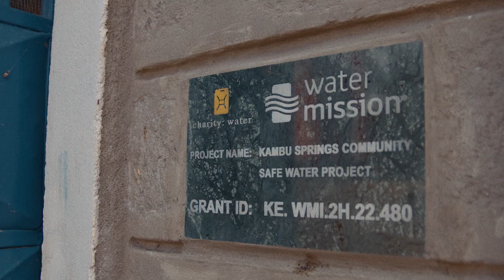Introducing Celestine | Walk for Water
Introducing Celestine, a 6-year-old girl from Kenya.